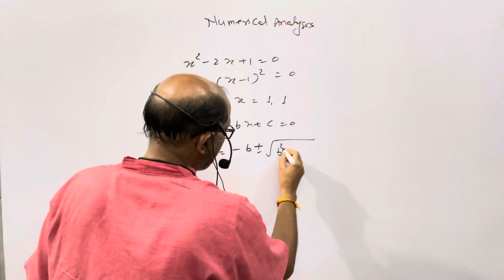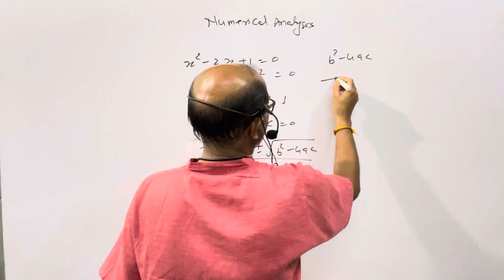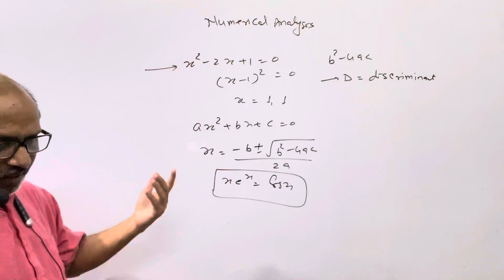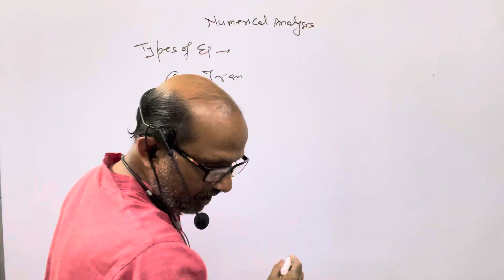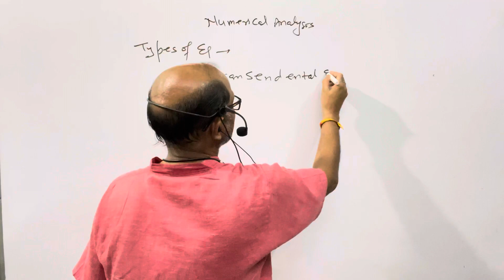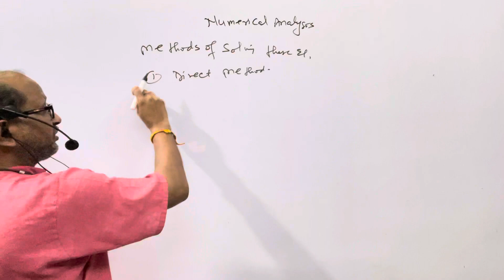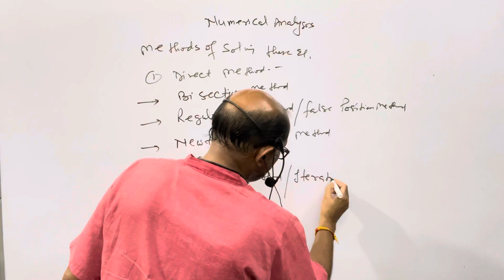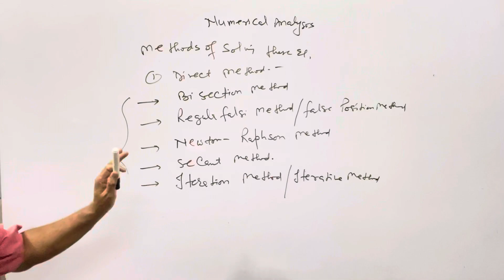B.SC. Sem-6( Maths)|| Numerical Analysis ||; Algebraic & Transcendental Equations; “ Introduction “.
B.SC. Sem-6( Maths)|| Numerical Analysis ||; Algebraic & Transcendental Equations; “ Introduction “.@AtmaAcademy

In this video I have discussed the Maths of B.SC. semester 6, I have explained Numerical Analysis.
I have explained Algebraic and Transcendental equations.